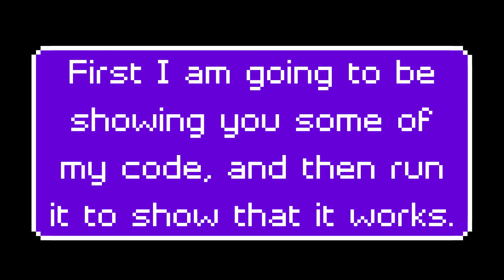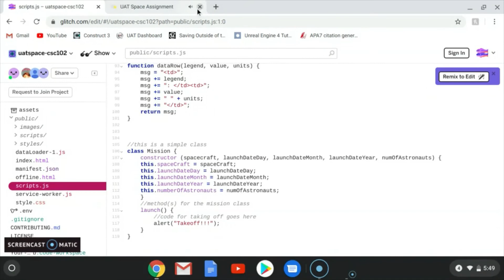Final Project Teachback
Made this for my CSC102 class.